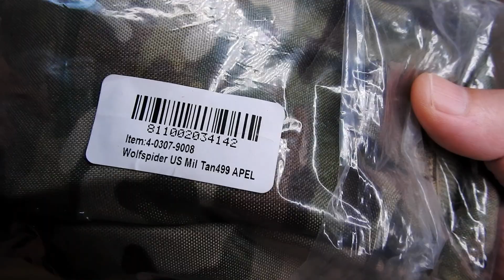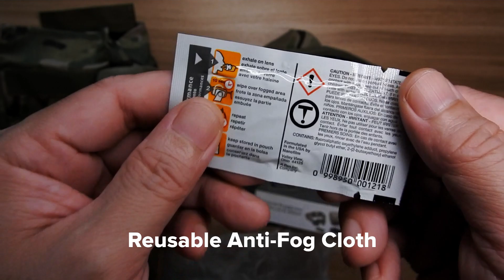Revision Military | Wolfspider Goggles US Military Kit | MultiCam®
MultiCam® Wolfspider US Army APEL Goggles

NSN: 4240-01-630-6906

KIT INCLUDES
- Goggle Frame Tan499
- Clear Lens
- Solar Lens
- MultiCam® Anti-Reflective Sleeve
- Microfiber Cleaning Cloth
- MultiCam® Storage Case
- Reusable Anti-Fog Cloth

OCUMAX ANTI-FOG COATING
Tested under EN 166 standards, Revision’s OcuMax Plus is proven to last longer than competing anti-fog solutions by a factor of 10-20 times, is chemical-resistant and prevents scratches, streaks and smears

HIGH-IMPACT PROTECTION
Built to exceed stringent U.S. and international ballistic impact requirements for use in military and tactical operations

RUGGED DURABILITY
Undeniably constructed for the rigors of combat, robust design, high-impact materials, flexible shock absorption, and fast-paced performance all combine into a rugged solution